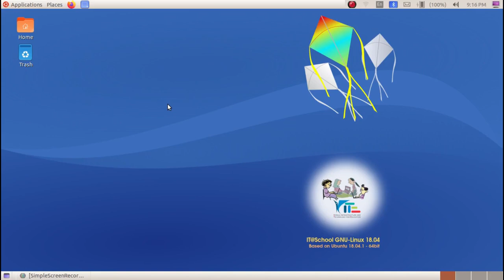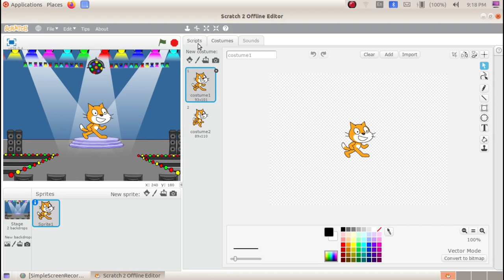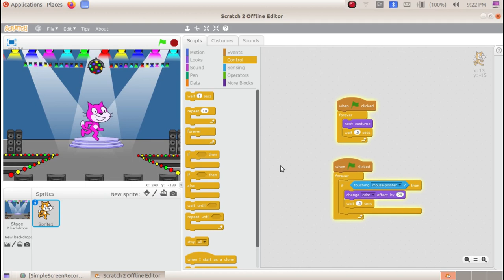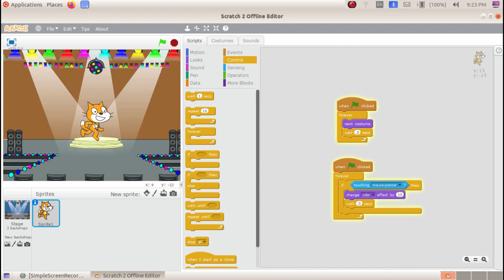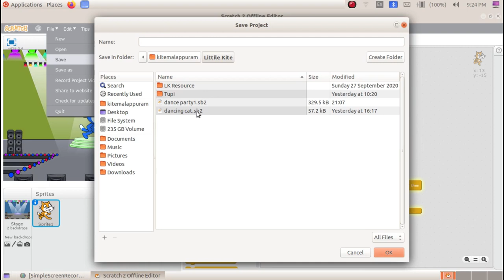Games using Scratch സ്ക്രാച്ച് ഉപയോഗിച്ച് ഗെയിമുണ്ടാക്കാം 2.3 Dance Party – Costume – Change Color